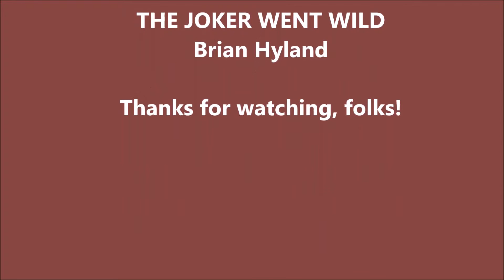The Joker Went Wild BRIAN HYLAND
Starting with "Itsy Bitsy Teeny Weeny Yellow Polkadot Bikini" in 1960, Brian Hyland scored just six chart hits in the UK.  In Australia, he had nine and in the USA he had 21 Top100 hits (and a few more just outside the 100.  Here's one that made it in Australia and the USA but not the UK.  From 1966.